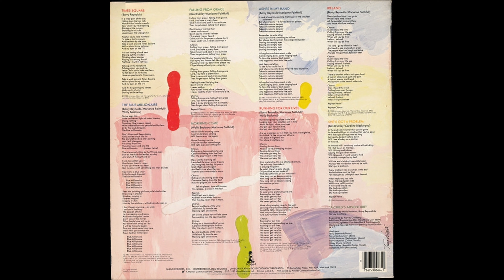B1 Ashes In My Hand - Marianne Faithfull – A Child's Adventure - 1983 US Vinyl HQ Audio Rip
B1  Ashes In My Hand
Marianne Faithfull – A Child's Adventure - Vinyl Lossless Record Rip High Quality Audio 1983 US Pressing HQ Full Album Playlist

6621286-Marianne-Faithfull-A-Childs-Adventure

A1  Times Square 4:22
A2  The Blue Millionaire 5:35
A3  Falling From Grace 3:56
A4  Morning Come 5:16
B1  Ashes In My Hand 4:51
B2  Running For Our Lives 4:48
B3  Ireland 4:37
B4  She's Got A Problem 3:55